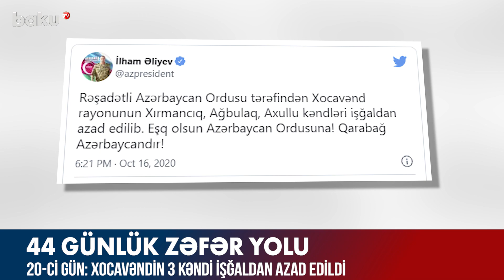44 günlük zəfər yolunun 20-ci günü - Baku TV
44 günlük zəfər yolunun 20-ci günü - Baku TV